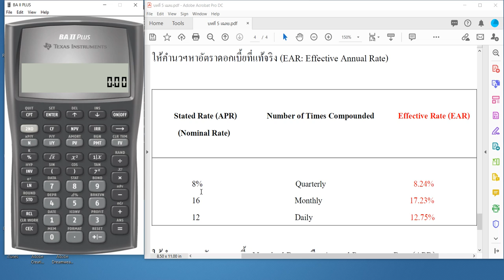บทที่ 5 โจทย์ข้อที่ 9 การคำนวณหาอัตราดอกเบี้ยทบต้น Effective Annual Rate EAR หรือ EFF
วิธีการกดเครื่องคิดเลข

มูลค่าของเงินตามเวลา Time Value of Money TVM

Texas Instrument BA II Plus

สาระน่ารู้ เกี่ยวกับธุรกิจ การตลาด การเงิน บัญชี ภาษี ฯลฯ ติดตามได้ทางช่องนี้เลยครับ